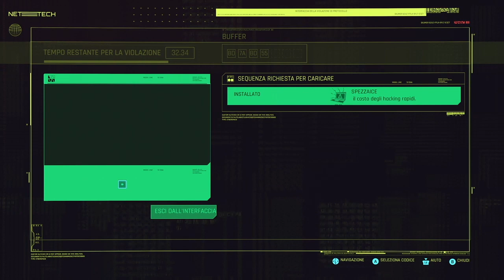Cyberpunk2077 : I fought the law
V alle prese con un caso scottante in quel di Night City . Siamo sulla nostra Series X